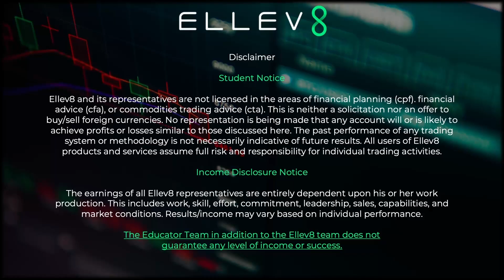Cesar Profit snatchers